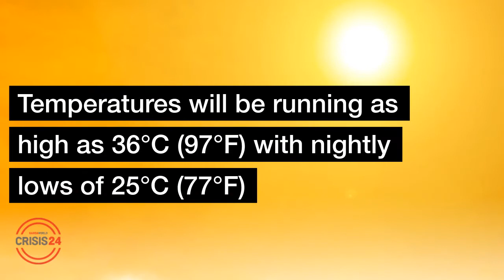Crisis24: Heatwave forecasted in the US for east of the country July 3-6 | GardaWorld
UPDATE
US: Heatwave forecast for east of the country July 3-6

The east of the US is forecast to experience high temperatures beginning Wednesday, July 3, and lasting through at least Saturday, July 6, although it cannot be ruled out that they may continue for a few more days. The heatwave is expected to bring temperatures as high as 36°C (97°F) with nightly lows not sinking below 25°C (77°F). The heat wave will affect the central area of the United States, from Texas through to the east coast and from Minnesota down to Florida.

About Crisis24 Travel Safety Alerts:
Powered by our team of global risk analysts, Crisis24 gives you all the information you need to travel safely in more than 200 countries.

For the latest practical safety information and travel advisories, including natural disasters and health risks, sign up